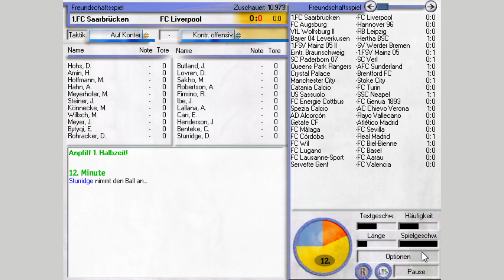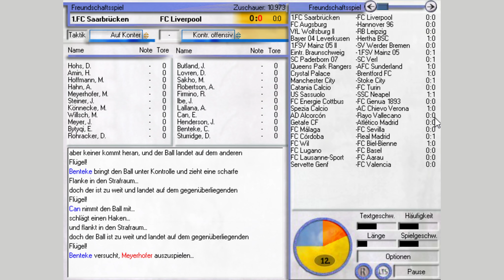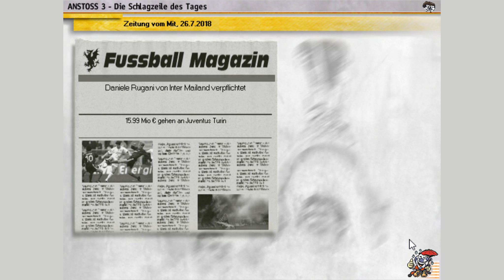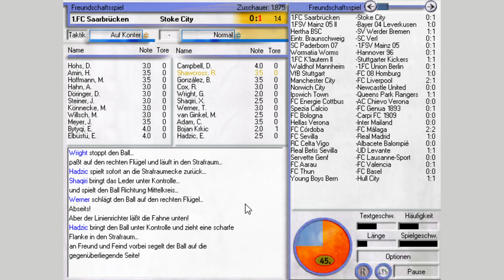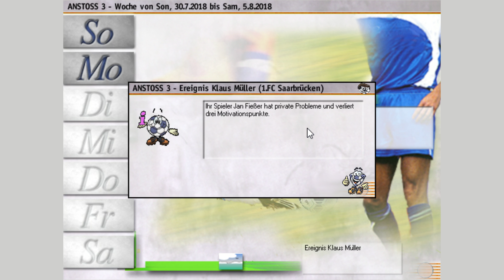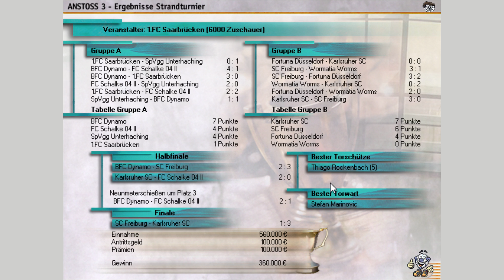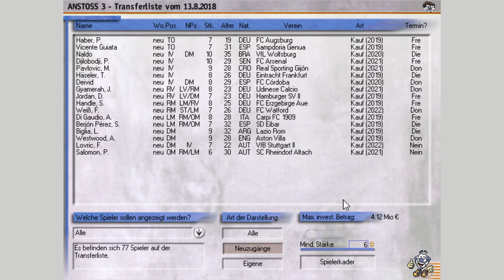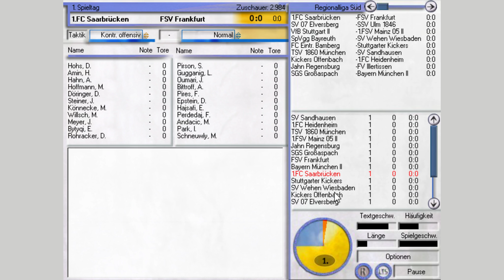Let's Play Anstoss 3 #034 | Saisonstart gegen Frankfurt | deutsch/german gameplay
Wir starten in diesem kultigen Fußballmanager als kleiner Manager in der dritten Liga. Werden wir große Erfolge erlangen oder bleibt uns der große Durchbruch verwehrt?

(Bei Bedarf einfach über Google suchen.)
Außerdem benutze ich neue Aufstellungsgrafiken.